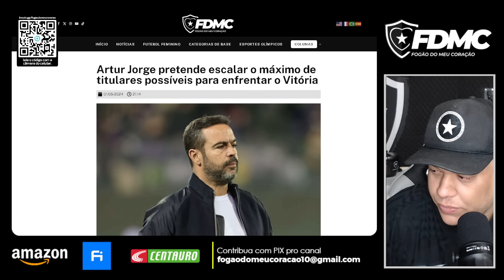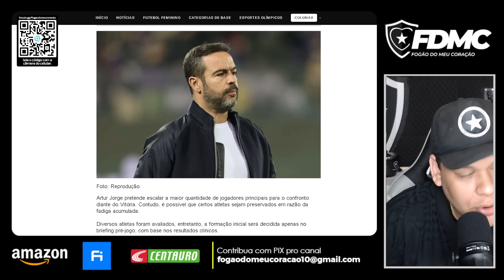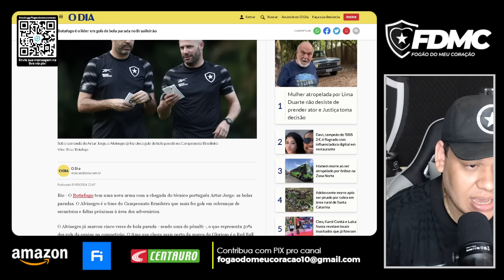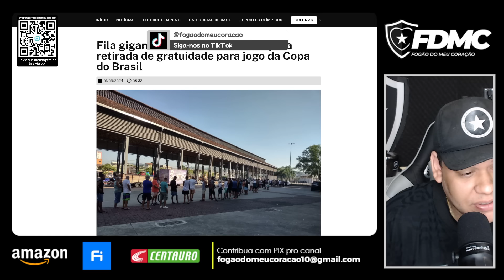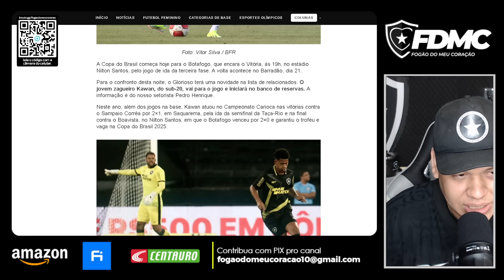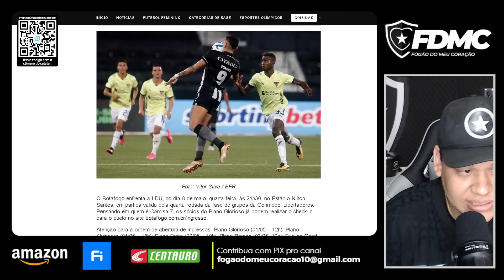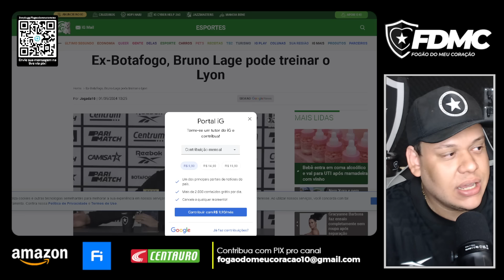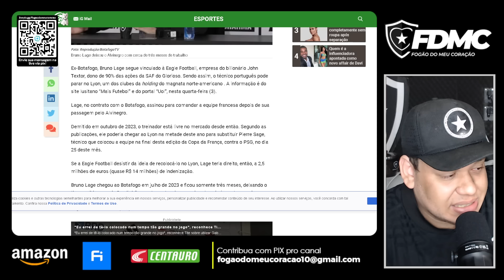🚨VEJA COMO BRUNO LAGE AINDA ASSOMBRA JOHN TEXTOR! | ARTUR JORGE DEVE TRAZER NOVIDADES PRO JOGO HOJE!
🤑 APROVEITE O BÔNUS:
UTILIZE O CODIGO: FOGAO1X

⚽ JÁ PENSOU EM TRABALHAR COM FUTEBOL? CLIQUE AQUI E VIVA ESSE SONHO

Tags (Ignore)